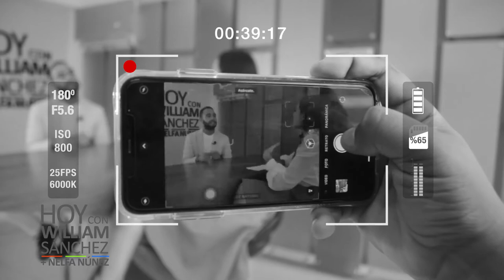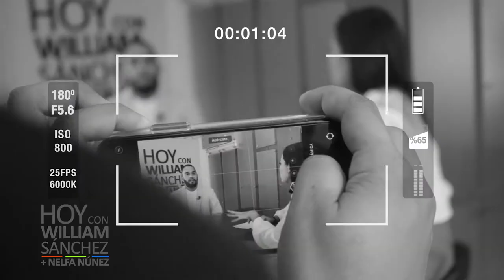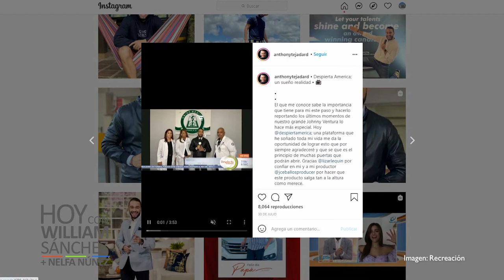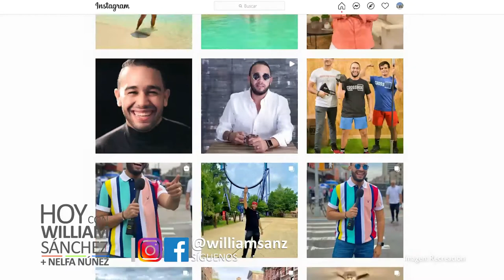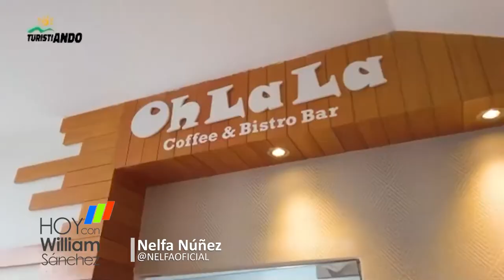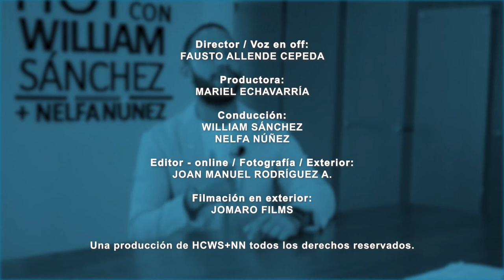Anthony Tejada - Hoy con William Sánchez y Nelfa Núñez